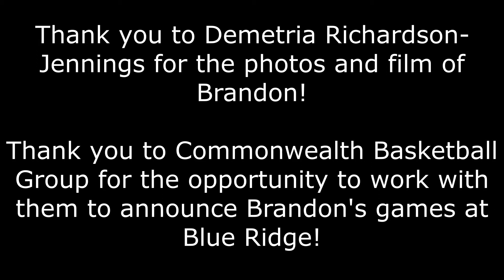Brandon Jennings, St. Christopher's Basketball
Brandon Jennings is known as a talented basketball player with tremendous heart and determination. I had the opportunity to watch him play last weekend and it was his hustle that stood out to me as much as his skill. He is also a strong performer in the classroom, having been named to the National Honor Society.